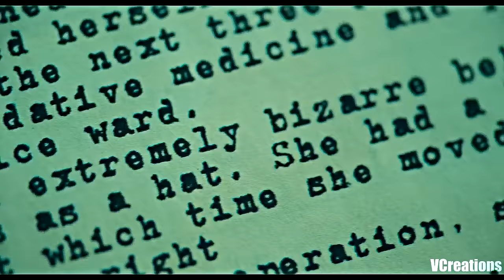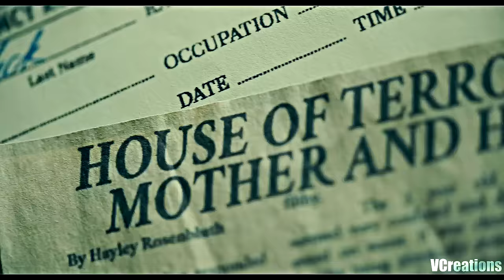Joker || See What I've Become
SPOILER ALERT !

● [ WATCH IN 1080p AND HEADPHONES ] ●

If you want to message me,
My Discord ID is in the "About" section of the channel.

● Credits ●
Song : See What I've Become
Artist : Zack Hemsey
Fandom : DC
Edited by : VCreations (Vishnudev)